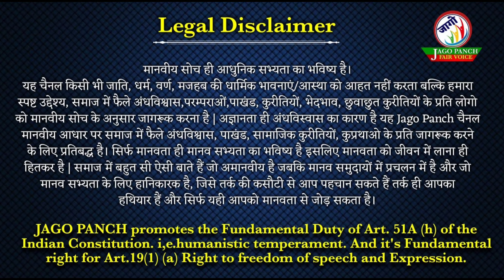संसद की सुरक्षा में सेंध|बेरोजगारों की जिन्दगी से खिलवाड़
जिस हाल ही में संसद में सागर शर्मा और मनोरंजन डे ने कलर पाउडर से हड़कंप मचा दिया था वह गम्भीर दंडनीय कार्य है। लेकिन यदि हम इसे गौर से समझें तो ये ट्रायल मान सकते हैं कि एक बड़ा खतरा जो किया जा सकता है उसकी इन लोगों द्वारा जानकारी मिल गई।